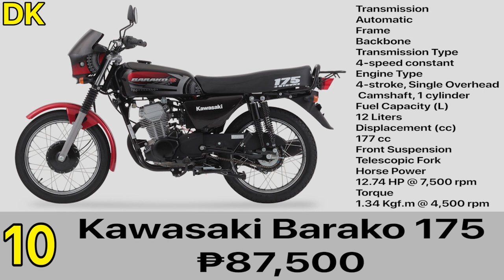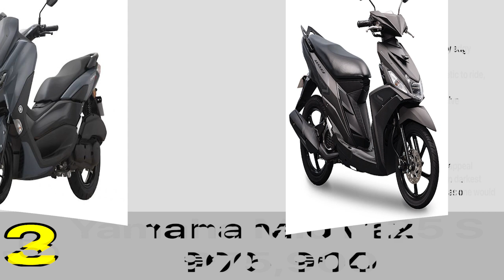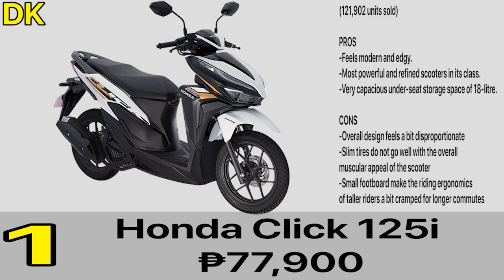Top 10 Best Selling Motorcycle In The Philippines 2021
Here is the latest Pricelist of In The Philippines For 2021.

included car are  AND MANY MORE...

- Channel Support ---

Business